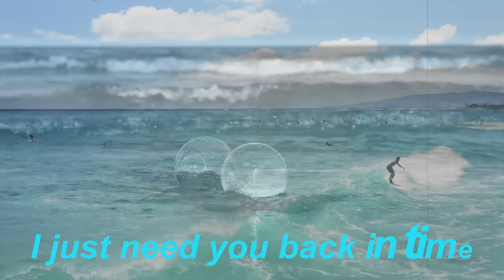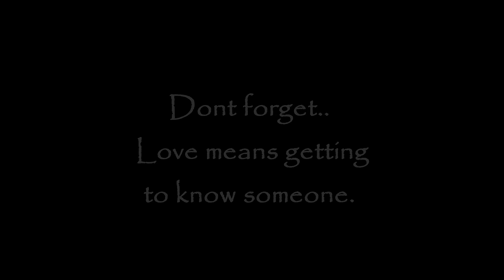COY Swede - Closer feat. J.O.Y (Official Video)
Closer, Lyrics

"phone call"
-Baby hear me out
-I could have giving you the world
-But you never listen
-I don't always tell my secrets but
-The reason is love
-Protecting you...
-And somethings takes time
-Taking you closer
-Let me sing to you

oh ha oh  ha
I just need you back in time
You can't read my face tonight
I'll take you to a place that is closer, closer closer now
I am looking at your eyes
I feel your innocence
But you show me your bad side
Not every word fits in the same line
Don't you give up now
Even if the world is painted dark
Baby show me all your scars
Cause I can take the pain away
Ill take you to a place that is closer, closer to my paradise
We didn't love every summer
These memories like fantasy
But could you look behind the mask
Or could you see what's in between of us
who ho
I'll take you to a place that is closer, closer to my paradise
Closer to my paradise
You and me baby

Main Artist: COY Swede
Composer/Producer: COY Swede
Mixing: COY Swede
Lyrics: Thom Maximus Holmberg, Okhan Ünver
Vocal featuring: J.O.Y
Vintage Mastering: DEXY